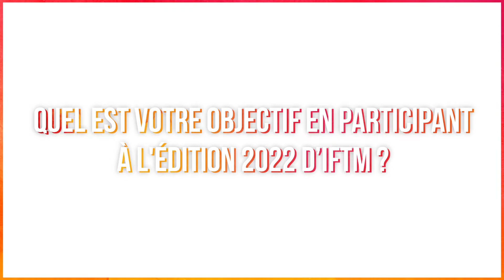Dans le Van d'IFTM 📹🚐 - Christophe Marchais, ADN Tourisme 🇫🇷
Le Directeur Général adjoint d'ADN Tourisme nous expliquait en détail les missions et la raison d'être de la fédération : créer une harmonie entre les différentes structures pour favoriser l'innovation et le développement dans le respect des procédures pour les institutions publiques du tourisme français ✅.